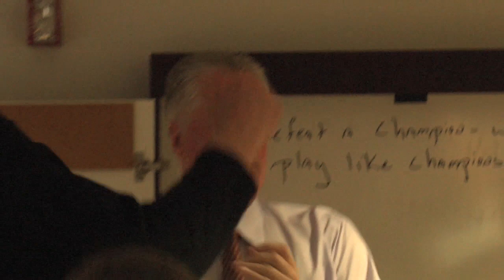Gameday Rewind: Men's Basketball vs. Lehigh (PL Semis)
Gameday Rewind goes inside Lafayette's win over Lehigh in the Patriot League semifinals, it's third of the season vs. its archrival